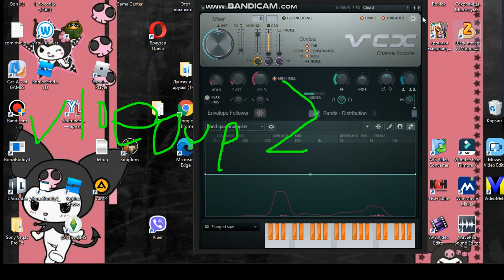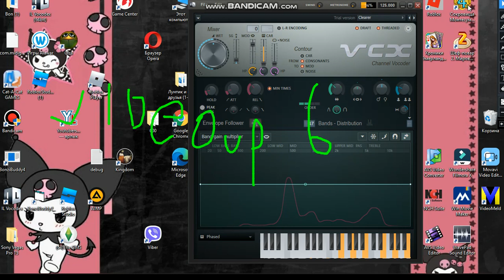videoup efffectssl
cops gtay 82 yuia idksa iosdlan